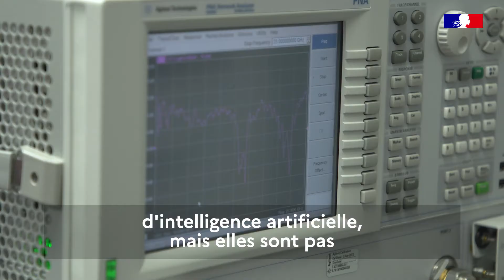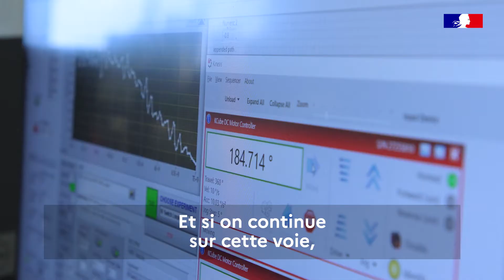Prix Irène Joliot-Curie 2021 : Julie Grollier, Prix de la « Femme scientifique de l’année »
Depuis sa création en 2001, le prix Irène Joliot-Curie œuvre en faveur de la promotion des femmes dans l’univers des sciences et de la technologie. Chaque année, ce prix récompense des parcours exemplaires tant dans la recherche publique que privée.
Julie Grollier est récompensée du Prix de la « Femme scientifique de l’année »
Physicienne expérimentale, Julie Grollier est directrice de Recherche au CNRS - Unité Mixte de Physique CNRS/Thales, Université Paris-Saclay. Elle est récompensée pour ses travaux de recherche entre physique et intelligence artificielle, qui ont pour objectif de réaliser des puces électroniques « vertes », intelligentes, utiles et à très faible consommation électrique.
Les prix sont décernés par le ministère de l’Enseignement supérieur, de la Recherche et de l’Innovation, avec le soutien de l’Académie des sciences et de l’Académie des technologies qui en constituent le jury.